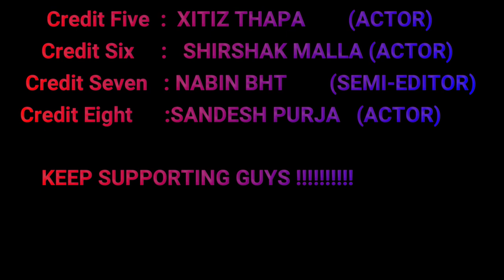NEPALI THUG LIFE !! |कती हास्नु || Pradeep Bhattarai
GUYS I am back now comeon hurry up !!! thankyou for your support!!

GUYS KEEP SUPPORTING US WE ARE TRYING OUR BEST!!!